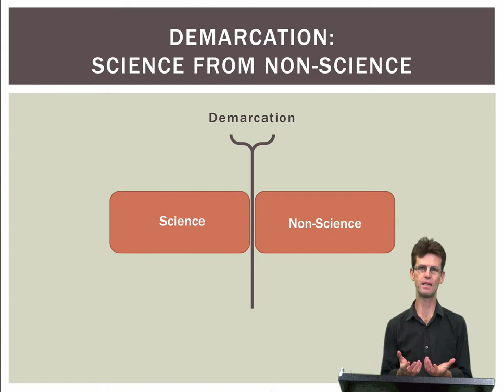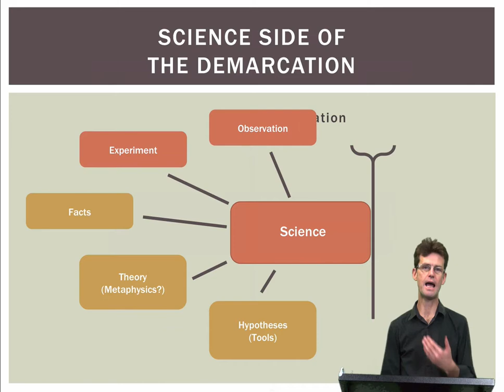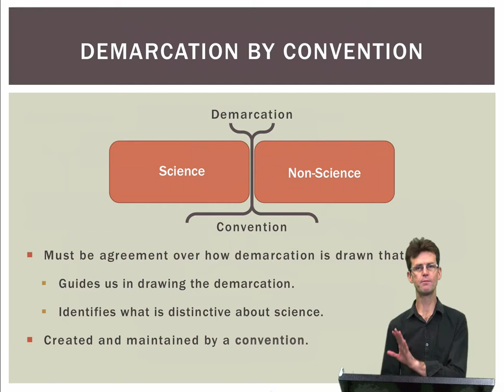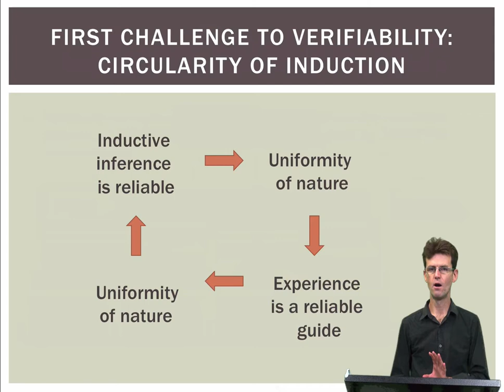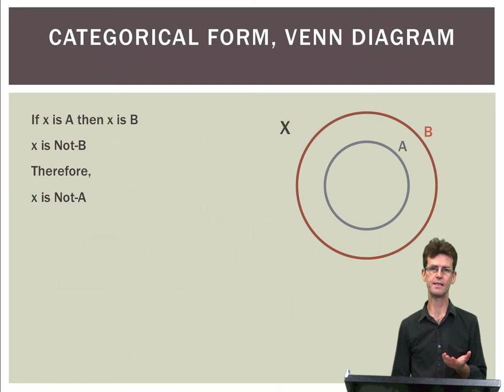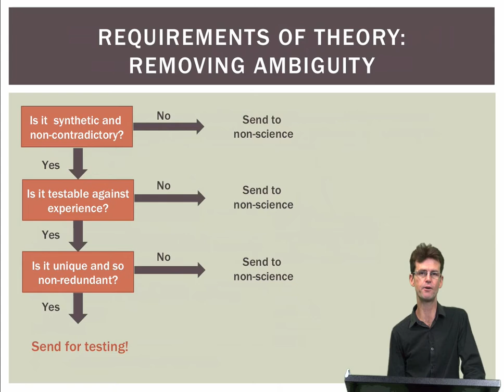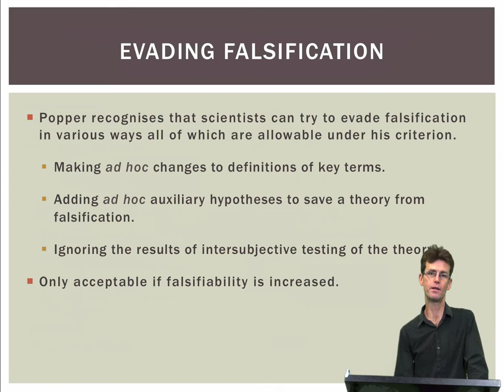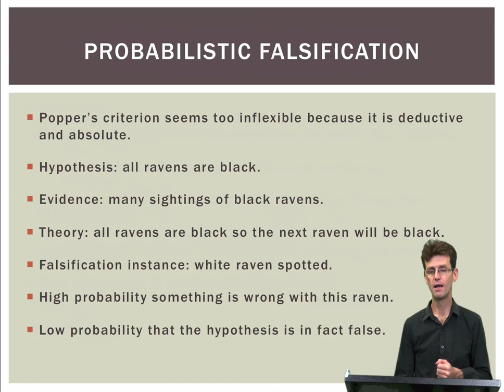ATS2867 Week 5